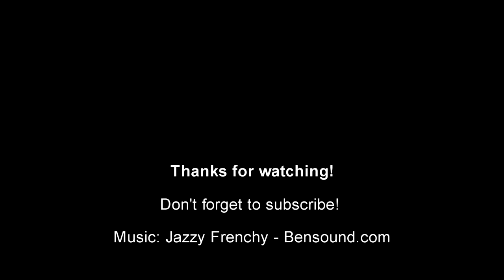quick update shelf build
Quick shop update. Little was done in the way of reorganization this week.  Did a bunch of quick money making projects instead, pallet arrows and an over the bed shelf/bucket/basket...thing.

Also, this is the LAST video to be shot with the old cell phone. My Canon T3i arrived this week and I am happy to report that even though it's used, it appears brand new! Not a scuff on it! New memory card and some extra batteries are on their way and then I can start filming with it. Should be LOTS of activity going in the shop this next weekend...I feel like I say that every week :(

If you have stickers, send me one of yours! If you need some of your own, Stickermule.com, great prices, SUPER fast turn around! I want your stickers!